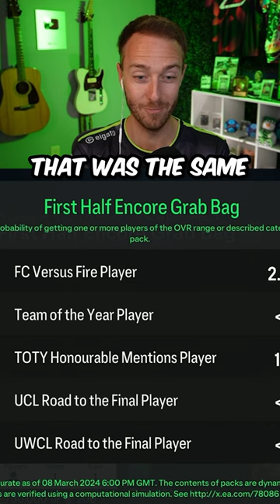EA really be scheming 🤔